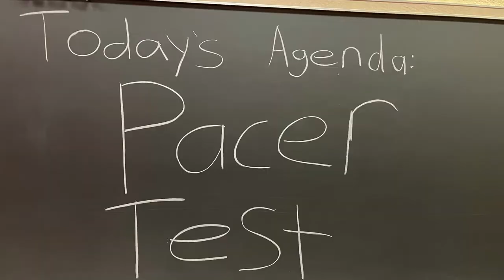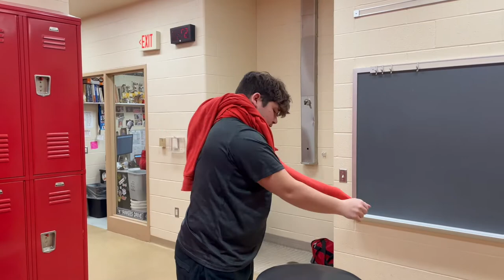You Can't Escape The Pacer Test!